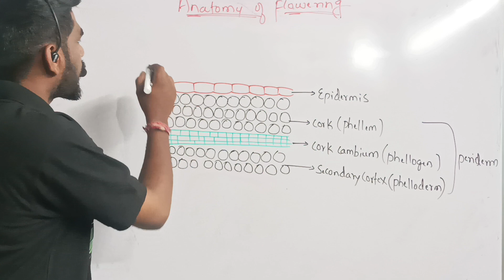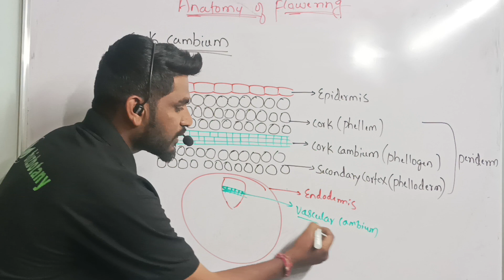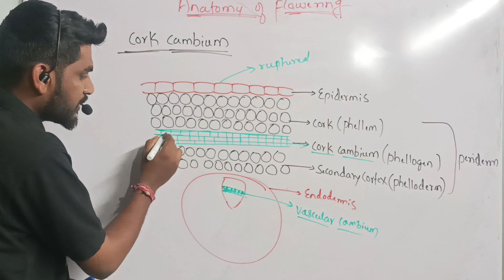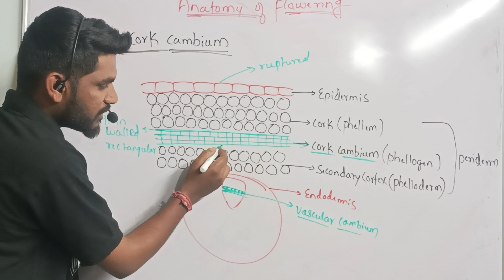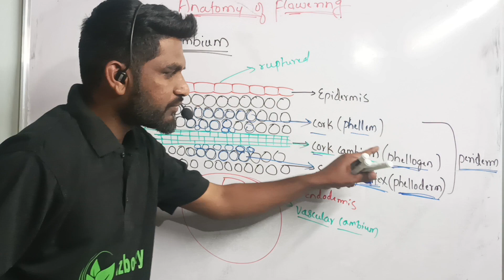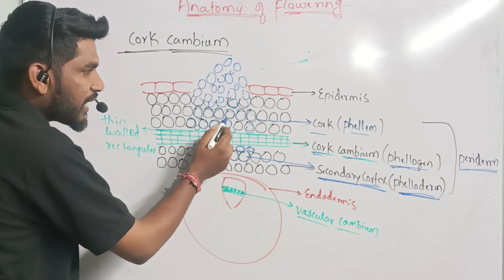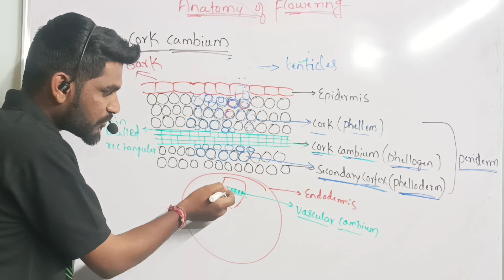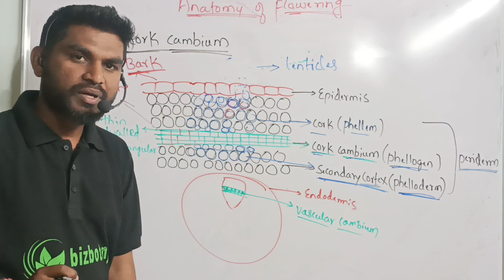cork cambium| anatomy of flowering plants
cork cambium or phellogen are meristematic layers of cells developed in the cortex region which cut off the cells on both sides. The outer cells differentiate into cork or phellem while the inner cells differentiate into the secondary cortex or phelloderm. The phellogen, phellem and phelloderm are collectively called periderm. This video also explains about bark and lenticel formation.